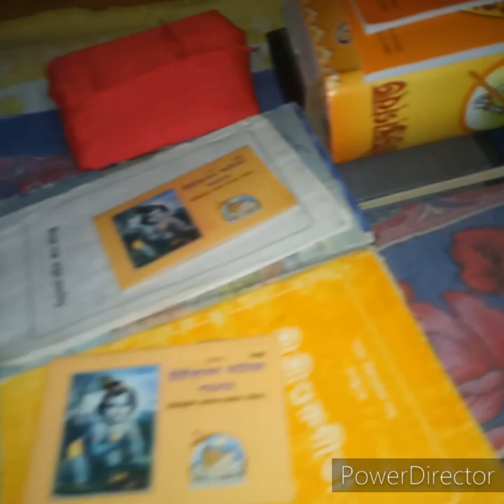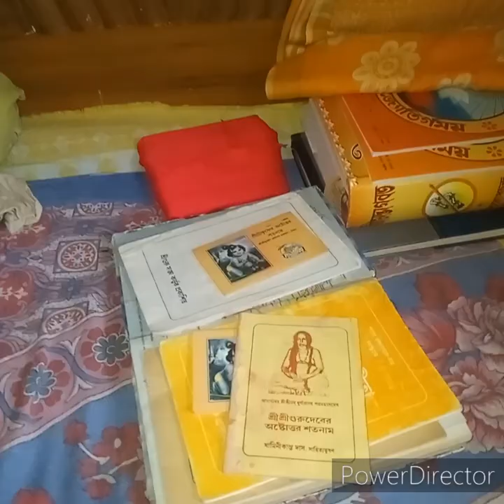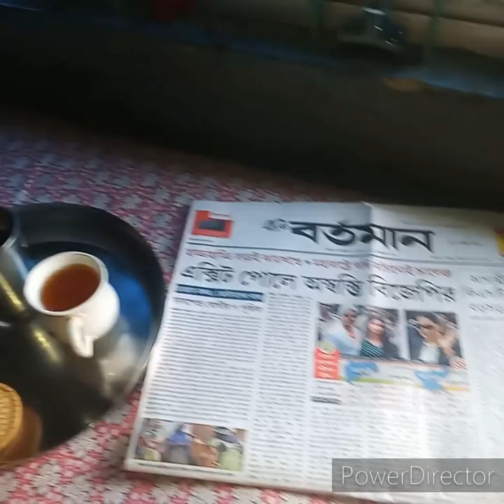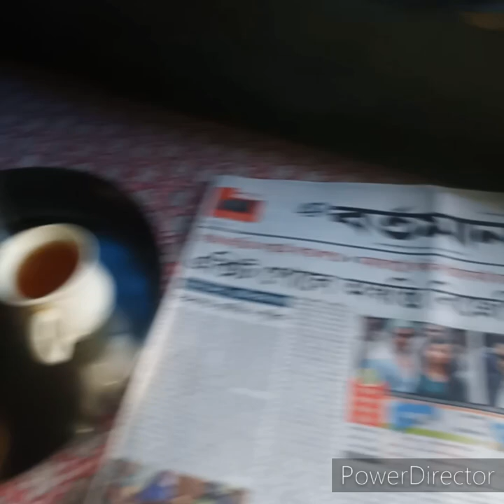ঠিক সেই ভাবে ভগবান কে ডাকলে হয়ত সাড়া দিত কিন্ত...😊😊blog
ঠিক সেই ভাবে ভগবান কে ডাকলে হয়ত সাড়া দিত কিন্ত...😊😊blog সোমার সংসার